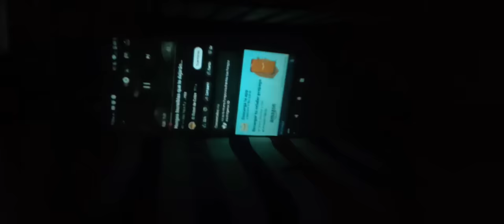Artículos para poner bonita la casa 🌟 Haul Temu compras para el hogar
🎁 Código 【dkw2722】
👇Mis selecciones👇
Sets de vajilla de paja de trigo MX$19.09💰 (Original Price MX$190.99💰)
Prensa De Ajo, Prensa De Ajo Multifuncional MX$2.99💰 (Original Price MX$29.99💰)
Proyector Portátil Para Dibujos Animados MX$36.04💰 (Original Price MX$592.65💰)
3pcs Juego De Funda Nórdica MX$39.04💰 (Original Price MX$390.49💰)
1pc Lámpara De Techo Colgante Negra De 4 Lámparas MX$26.69💰 (Original Price MX$259.79💰)
1 pieza, máquina para hacer bolas de masa hervida 2 en 1 MX$6.20💰 (Original Price MX$61.69💰)
Bomba eléctrica para botella de agua MX$4.85💰 (Original Price MX$53.99💰)
1pc Montado En La Pared Baño Almacenamiento Estante MX$8.67💰 (Original Price MX$110.79💰)
Desodorizante para baño con fragancia con forma de flor MX$4.99💰 (Original Price MX$32.69💰)